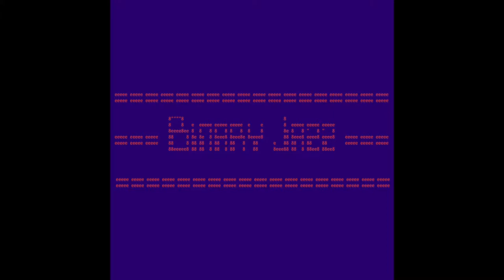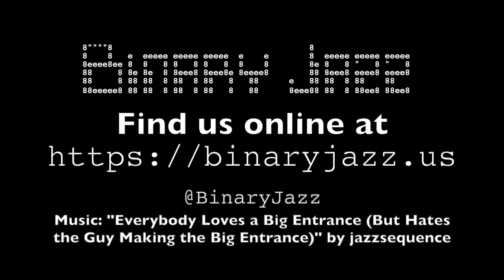Binary Jazz - Episode 10000101: Ultracrepidarian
In this episode we discuss raccoons, chili peppers and speaking with authority about things you don't know (which is everyday for us). Also, competitive eating.